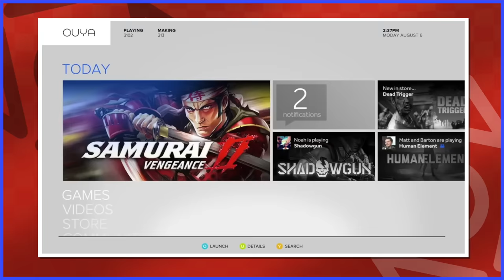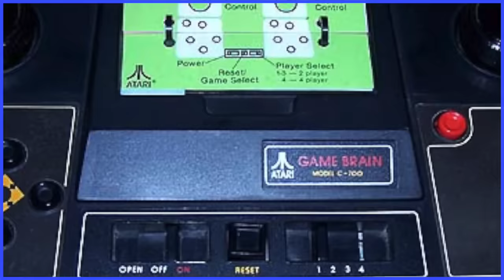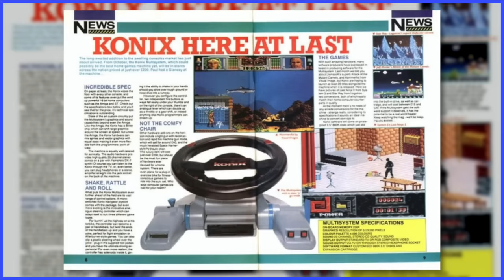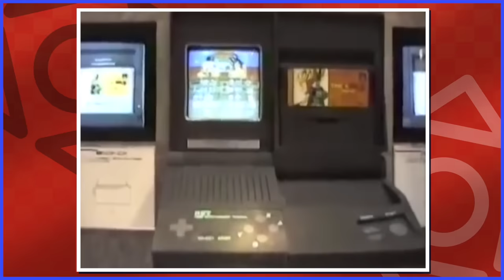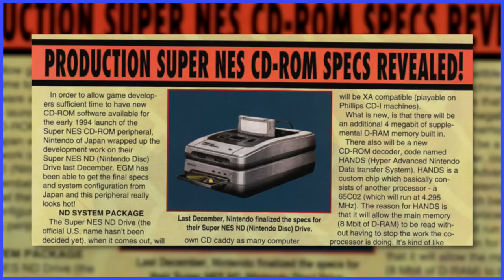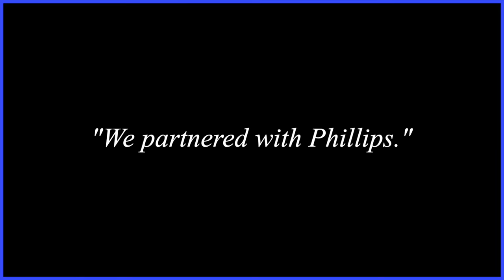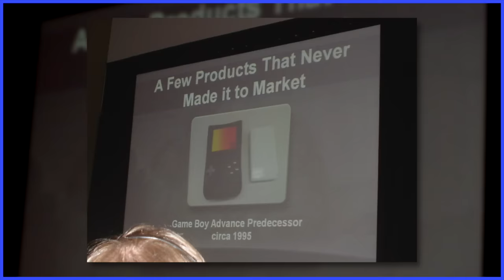Cancelled Game Consoles - Scott The Woz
Scott takes a look at consoles that just refuse to exist.

"Stage 1" from Castlevania: The Adventure
"Stage 1" from Gunstar Heroes
"Level 1" from Jack Bros.
"Main Menu" from Mario Golf (N64)
"Gnat Attack #2" from Mario Paint
"3rd Gear Acquired!" from Drill Dozer